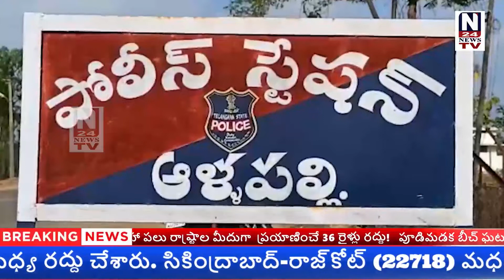ఘనంగా ప్రపంచ ఆదివాసి దినోత్సవ వేడుకలు